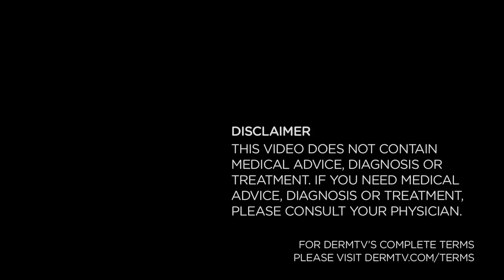How to Remove a Tick [DermTV.com Epi #512]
There are all sorts of different "remove a tick quick" schemes floating around, ranging from burning them to smothering them. But do they really work? In this episode of DermTV, Dr. Schultz discusses the different ways to remove a tick, as well as the one safe way to remove a tick that he recommends.

[Transcript]

Seeing a tick's back legs waving at you while it dines on your blood is not only gross and scary, but after you get over your panic, what do you do? At the speed of the Internet you turn to Google. Good luck! Removing an embedded, feasting tick is no walk in the park... Which of course may be just how you picked up your tick! So let me tell you how.

Years ago, to remove a tick, people thought that if you smothered the tick with vaseline or nail polish, the tick would withdraw and disengage to get air. But smothering it actually increases the chance of infection by making the tick regurgitate its lyme infected stomach contents into your skin.

Another antiquated sure to fail, tick removal method was to burn the end of the embedded tick with the flame from a match. Hmmmm. Let's see. The tick is less than an eighth of an inch long and is attached to the skin and you're going to put a roaring flame at the end on the tick... Bet you can figure out who really got burned.

So now most people advise a simple, straight-forward technique:

"With tweezers, grasp the tick as close to your skin as possible. Pull the tick straight up and out. Pull gently until the tick lets go. Don't twist or jerk the tick suddenly, because this may break off the tick's head or mouth. Do not leave any part of the tick in your skin."

I must admit that using the techniques I just discussed, and others, I have never successfully coaxed a tick to withdraw, give up dinner, pick up a white flag or simply  disengage. All efforts at BEST have resulted in my removing most of the tick, but the mouth has always remained embedded in the skin. That then immediately invoked plan "B": Out with local anesthesia to numb the tick embedded skin and then with a scalpel blade, I easily remove the tick and the tiny piece of skin the mouth piece is stuck in. I send the body and mouth piece to the lab to see if it's a lyme tick, and if it is, then to find out whether it contains the lyme germ, called Borrelia burgdorferi

Try saying that 10 times fast.

This is your take away: Unless you're very lucky or just know how to woo a tick, if you have an embedded one, don't try to remove it yourself. Go to your doctor or the Emergency Room. Leaving any part of the tick in your skin increases the chance of getting lyme disease if the tick is infected, as does leaving the tick in your skin over night.

Just admit defeat and get help... otherwise the tick will win.

[ABOUT DERMTV]